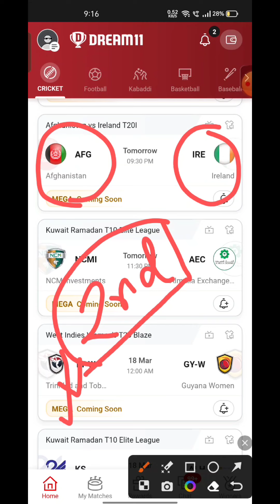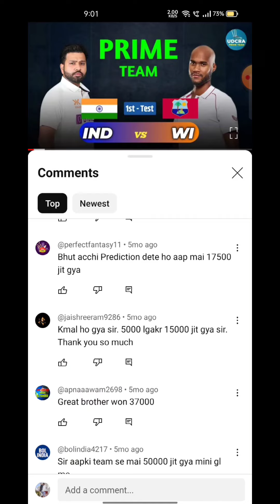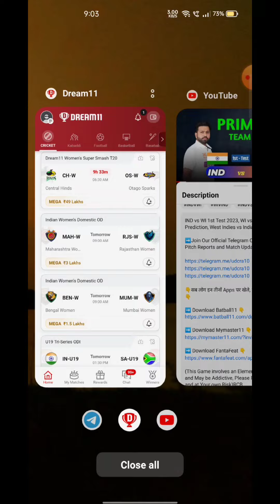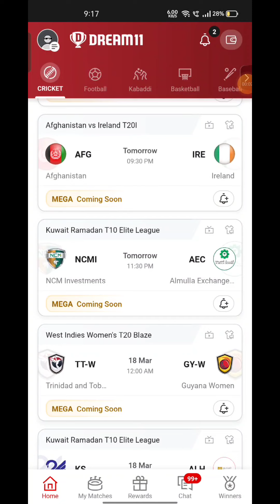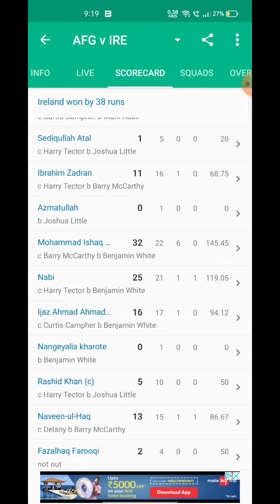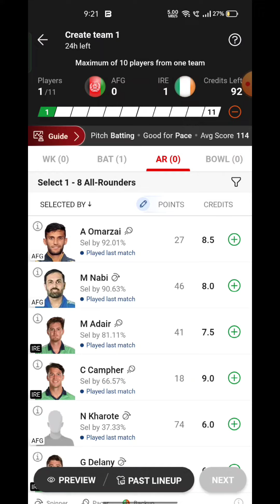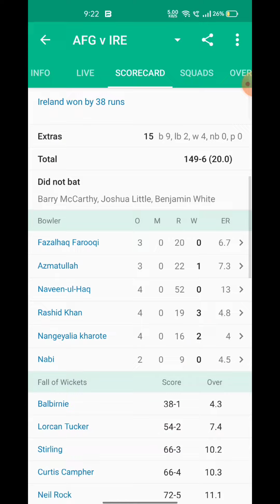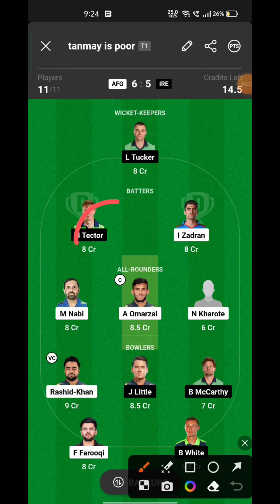AFG VS IRE Fantasy Dream11 Prediction, AFGHANISTAN VS IRELAND 2nd T20 Dream11 Match Preview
AFG VS IRE Fantasy Dream11 Prediction, AFG VS IRE 2024, AFG VS IRE AFGHANISTAN VS IRELAND T20 Dream11 Match Preview, Full Stats+ Info, Report

Playing 11
AFG VS IRE dream11 team prediction  Udcra
AFG VS IRE 2024 Match Preview Players Stats